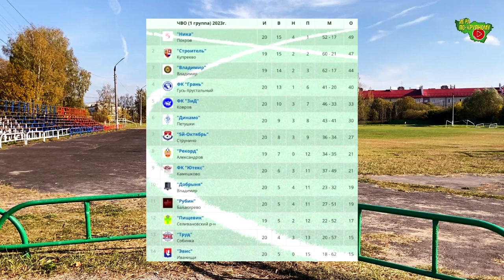Труд - Ютекс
г. Собинка, ст. "Труд"